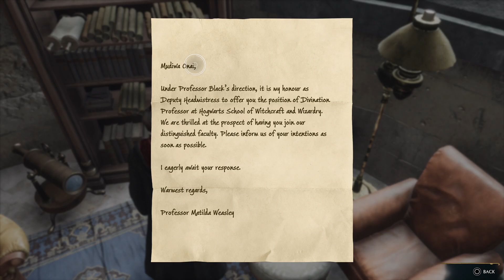HOGWARTS LEGACY PS5 Gameplay Walkthrough Part 3 - HOGSMEADE VILLAGE (FULL GAME)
Hogwarts Legacy PS5 Gameplay Walkthrough Part 3 - Hogsmeade Village (Full Game). This is a walkthrough of the game from beginning to end which will include a full game review, my first impressions, all gameplay aspects such as spells, upgrades, bosses, cutscenes and broom travel.